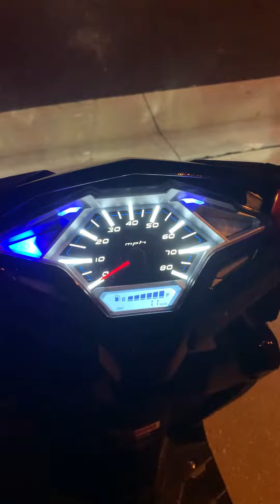2023 X-Pro Saipan 200 Running Nighttime Lights Inspection + Signals!